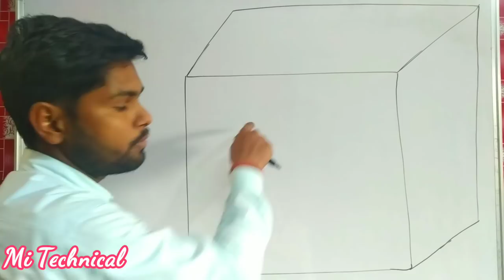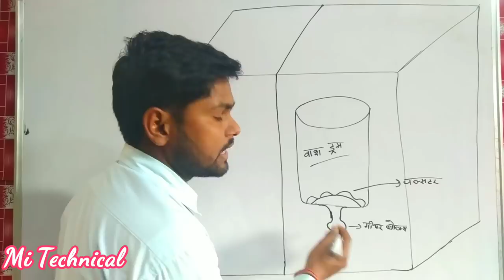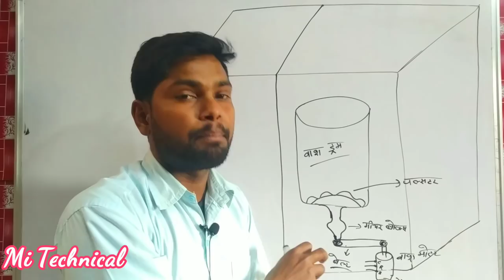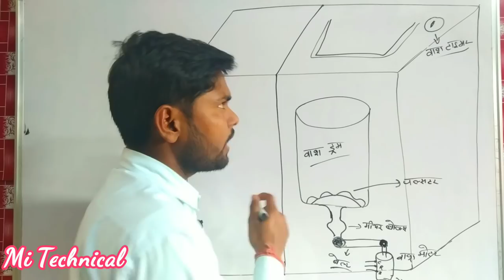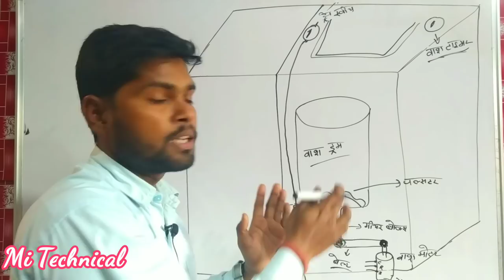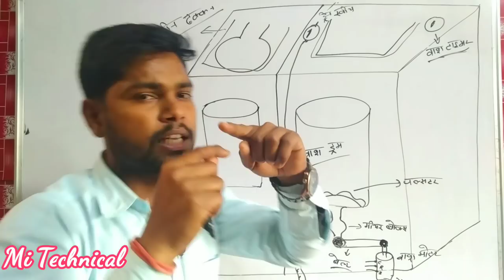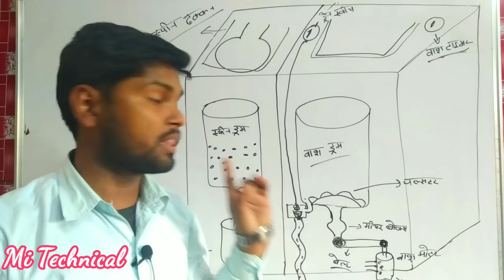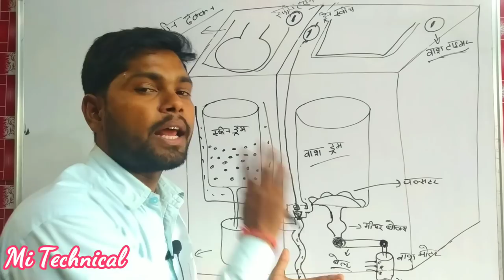Washing machine full information in hindi !! अब आप इंजीनियर बन जाएंगे !! वाशिंग मशीन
मोटर बाइंडिंग
गीजर
हाउस वायरिंग
फ्रीज
गीजर
वाशिंग मशीन
Hallo friends
Welcome To Mi Technical
This video is
washing machine full information in hindi
washing machine kaise kaise banaye
washing machine ke part
wash timer
speen timer
wash dram
belt washing machine
wash dram
speen dram
washing machine repairing course
washing machine kaise repair kare

Ac sikhe
Ac ka kam sikhe
Ac thyory
ac course

Atiazm
Mitechnical
Technical mi
Mi institute